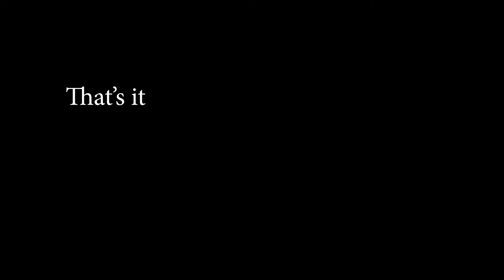Storytime with Gabe Shoults, Episode 1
Gabe hears a story from Emma Bick about a stop sign.